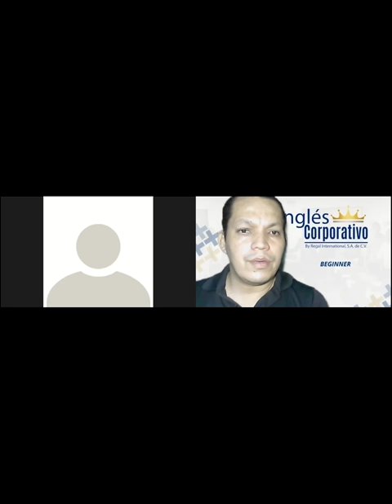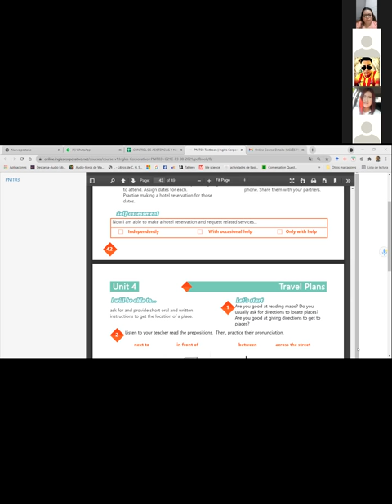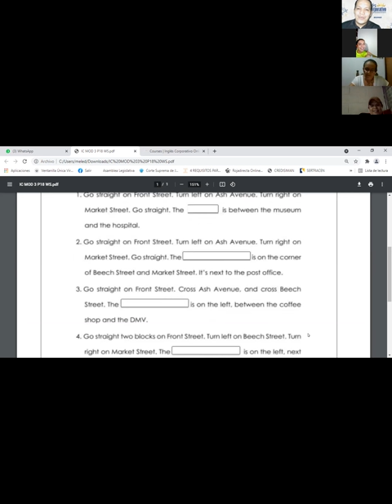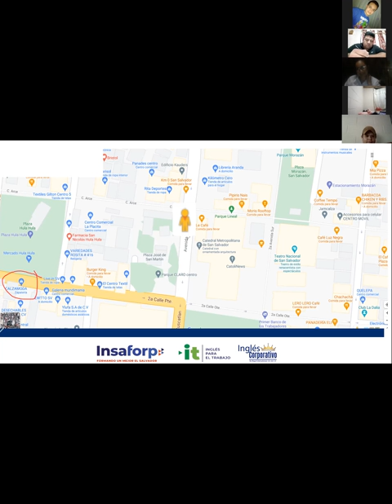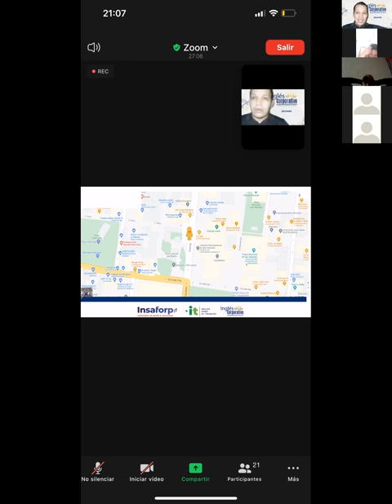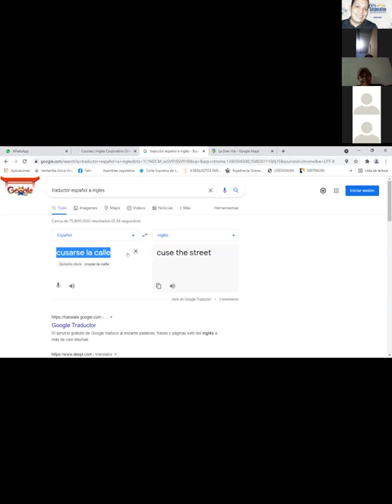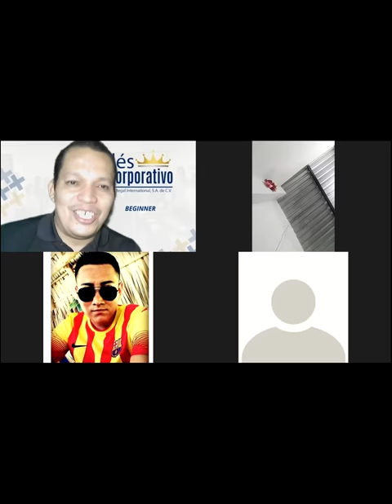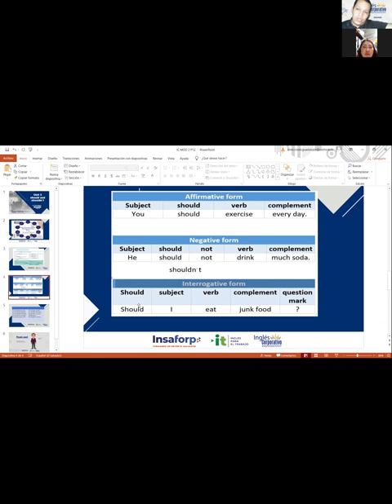Ingles Corporativo-Videoconferencia #18. How to use imperatives